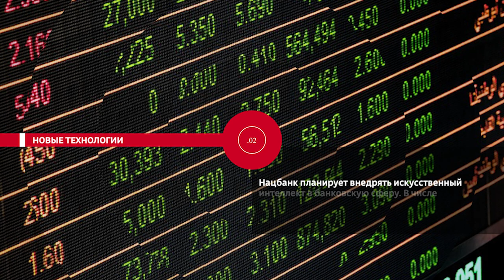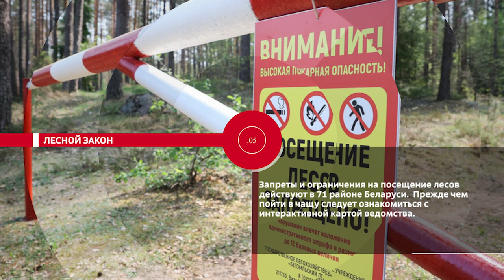НОВОСТИ ЭПИЗОДЫ 21 09 2023